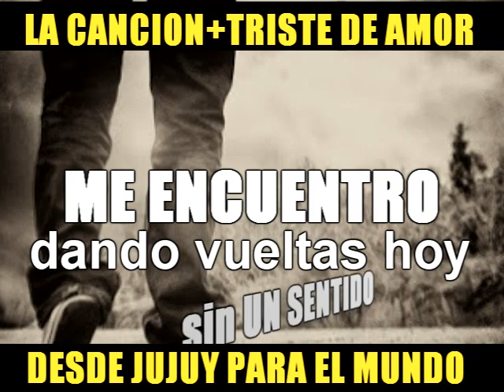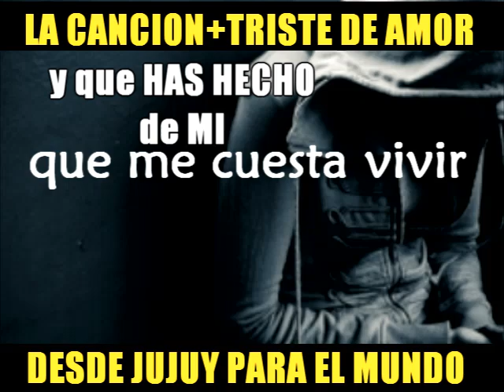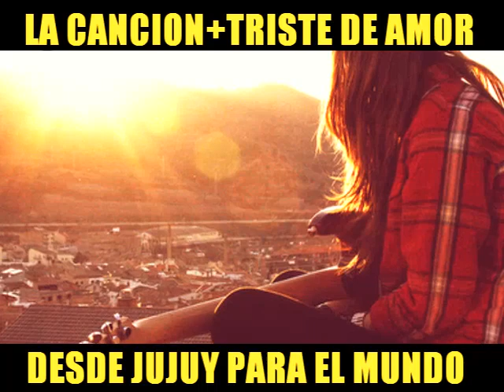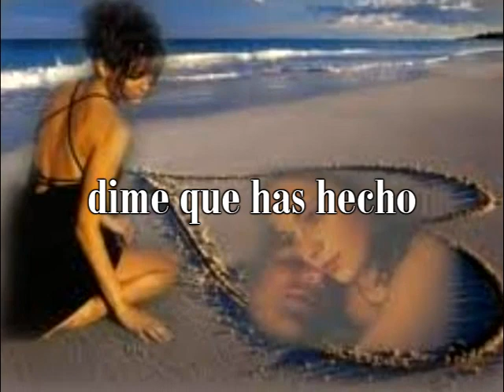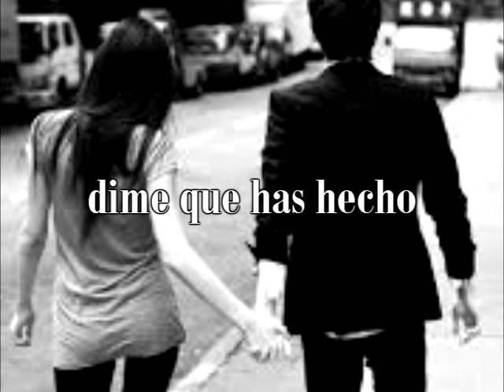Feche Gomez : Que has hecho de mi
Que has hecho de mi , es una balada que fue compuesta por Feche Gomez en el 2012 . Esta cancion represento a JUJUY en la CANCION ARGENTINA 2013 y fue calificada por un jurado a nivel Internacional con las mejores criticas , actualmente fue interpretada en el Pais de Rusia ,Chile y en Mexico en los proximos dias por el grupo Tripode ,,,,, abajo dejamos los link en youtube